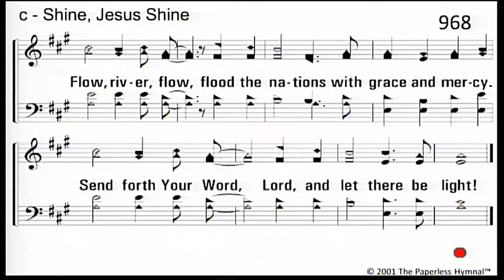Back to Better: Spread Joy, Not Complaints